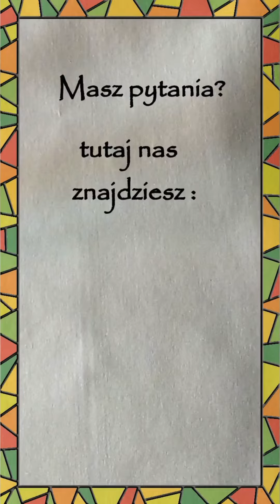𝕋𝕎Ó𝕁 ℍ𝔸ℕ𝔻𝕄𝔸𝔻𝔼 - zestaw DIY - może muffinkę?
Tym razem nowe zamówienie, nowy wzór.
Zestawy "Twój Handmade" - chcesz zamówić, poznać szczegóły?